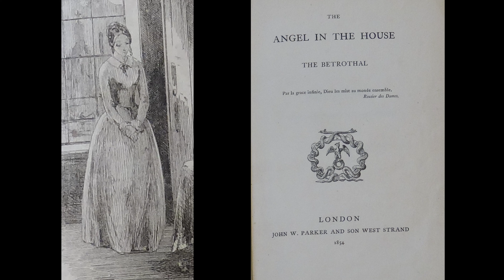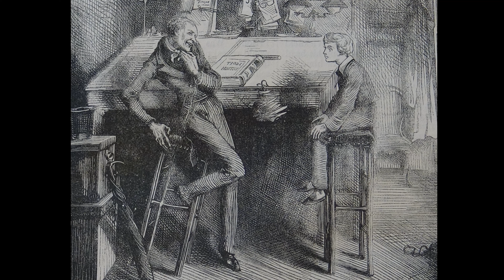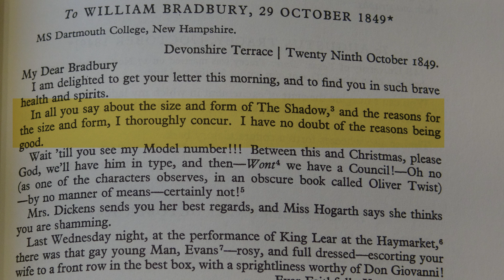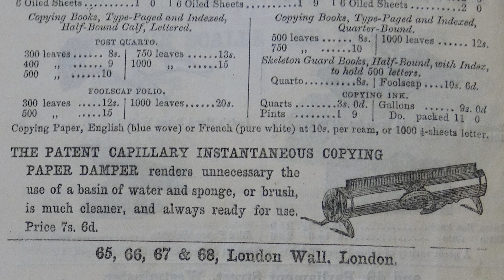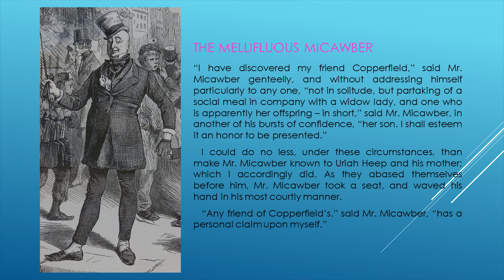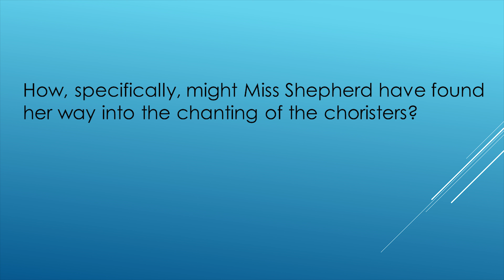Reading 'David Copperfield' in Parts: Part 6 (Chapters 16-18)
In the space of just one month, David ages about 6 years and takes time out to look back on his school days in Canterbury. What are the salient points of an adolescence? Youthful crushes and hard knocks. And for me - a love of Uriah Heep, the heavy metal band that is...